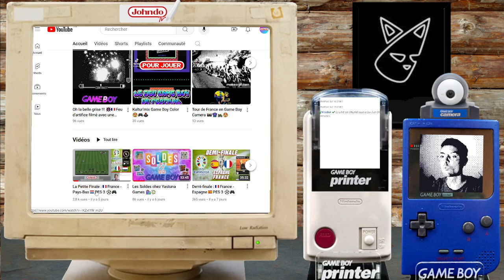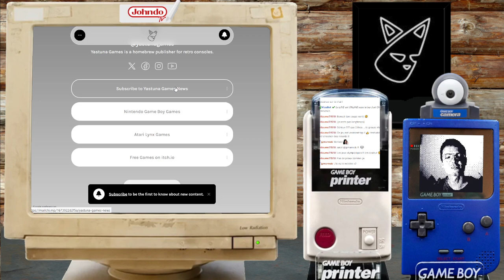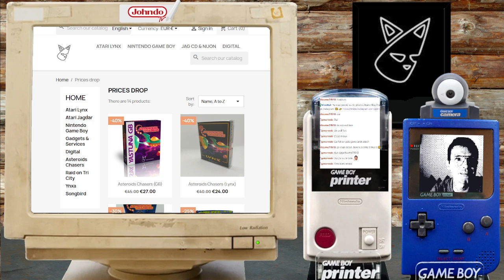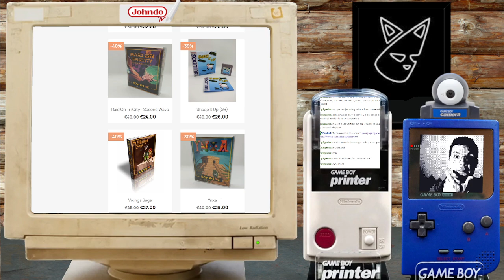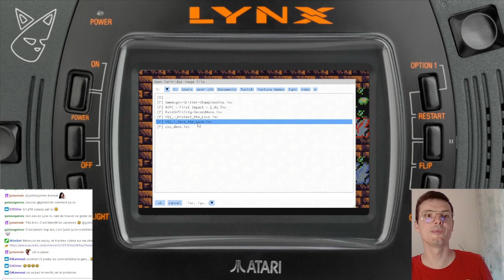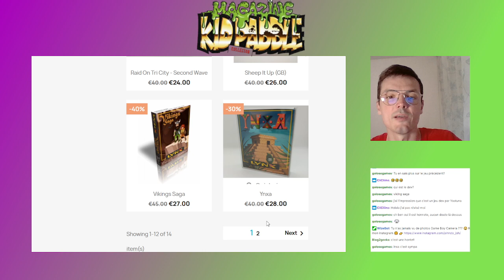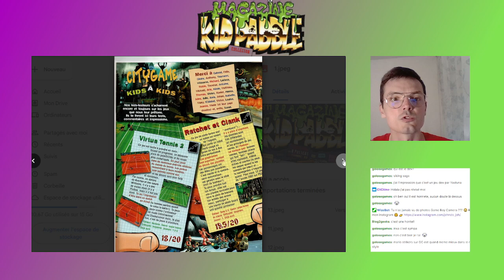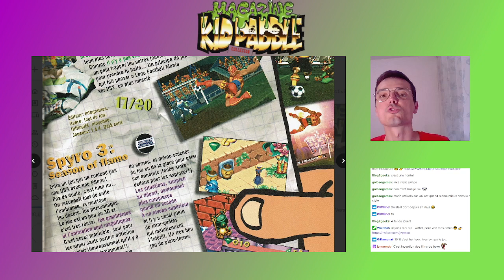Les Soldes chez Yastuna Games Atari Lynx 🛍️💸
Johndo Game Boy : Les Soldes chez Yastuna Games Atari Lynx 🛍️💸

Merci à tous d'être venu faire un tour dans le tchat du live, rejoins ma chaîne Twitch pour ne pas rater les prochains !

00:00 : News de la semaine
01:50 : Gagne ton jeu GB
06:20 : Les jeux en soldes
43:20 : Magazine Kid Paddle N°11